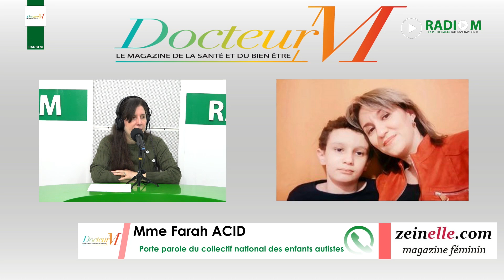docteur M | Les parents des enfants AUTISTES réclament le droit à la scolarisation de leurs enfants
docteur M | 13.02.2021 | Les parents des enfants AUTISTES réclament le droit à la scolarisation de leurs enfants.
Découvrez lors de cette émission les revendications des parents des enfants autistes ainsi que les problèmes qu'ils rencontrent lors de leur scolarisation.
Une émission soutenue par MACIRVIE Assurances.